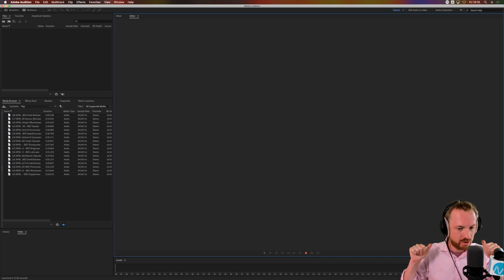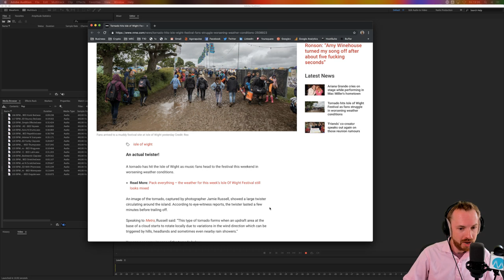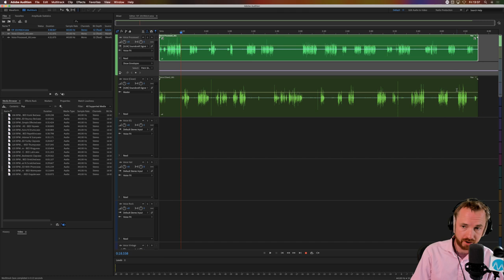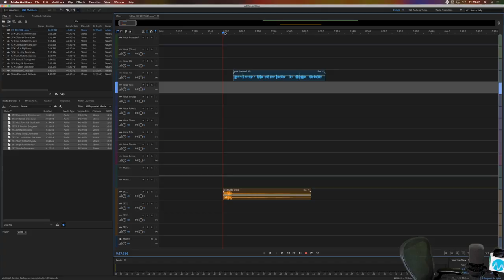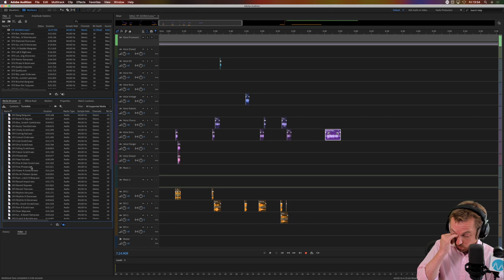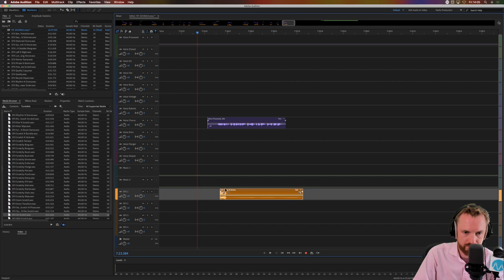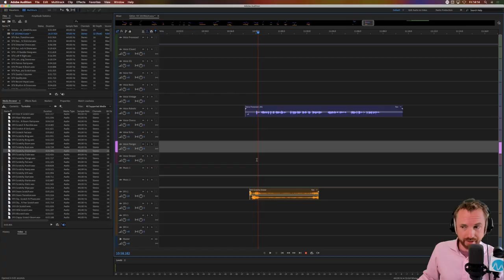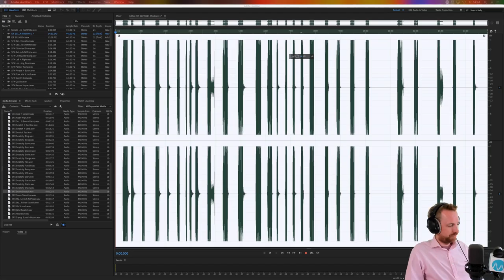Podcasting Live with Free Jingle Friday!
◀ 🎚 Learn how to master audio production.